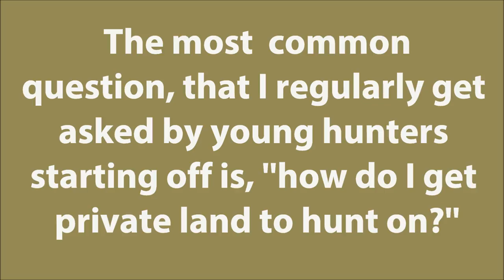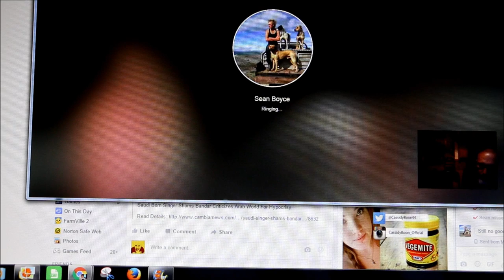How to get private hunting blocks!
Inside the first 45 seconds of this video, I will share with you the 3  steps you need to apply to secure hunting rights on private land.
For every hunter starting off this is a must see youtube clip.
Good luck!